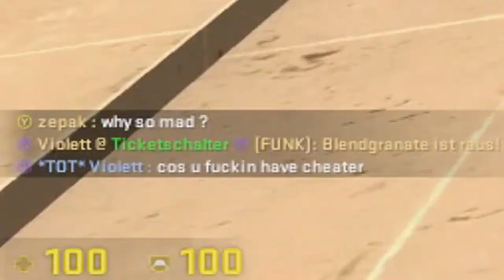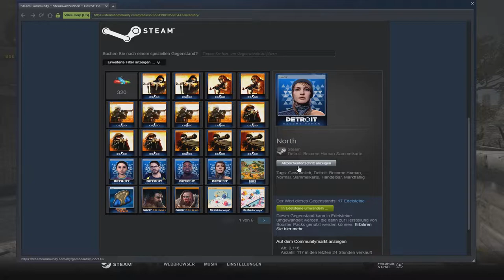Dieser WALLBANG hat meinen GEGNER emotional vernichtet! ★ Matchmaking Highlights #47